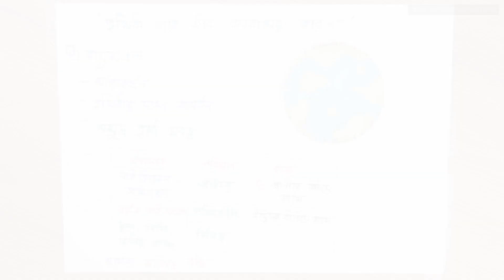০৩.০৬. অধ্যায় ৩ : সৌরজগৎ ও ভূমণ্ডল - পৃথিবী গ্রহে জীব বসবাসের কারণ [SSC]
Series: সৌরজগৎ ও ভূমণ্ডল ( The Solar System and the Earth) [SSC]
Instructor: Fatima Farhana Prova‎, Institute of Business Administration, Jahangirnagar University